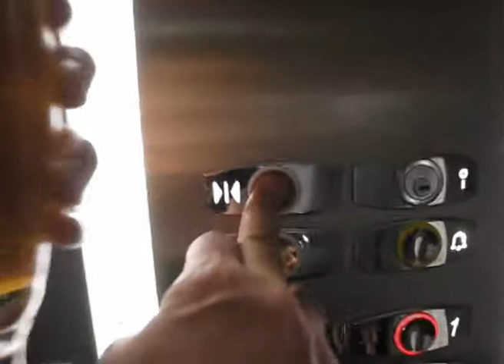pete ruppert photography portugal fashion feat. sweat major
superfunny making of fashion shoot @ algarve coast
by pete ruppert photography
republic DRIVE movie
glory2theLORDjesus!